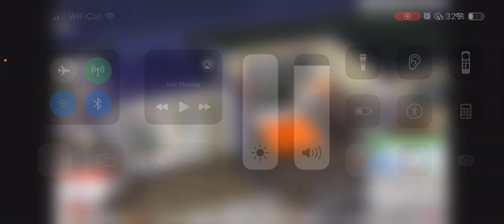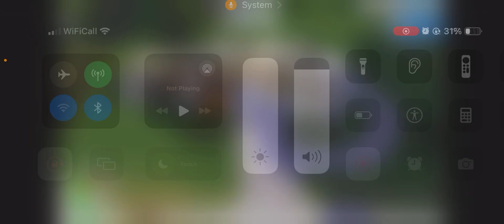Sims 4: Claim to Fame: Episode 9: Always drunk never sober